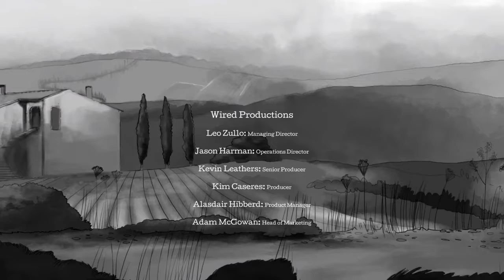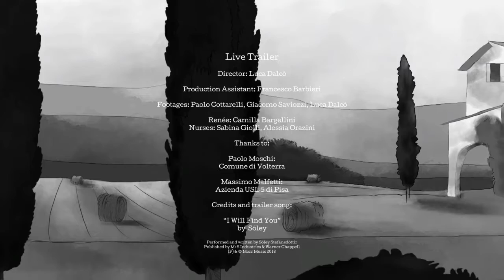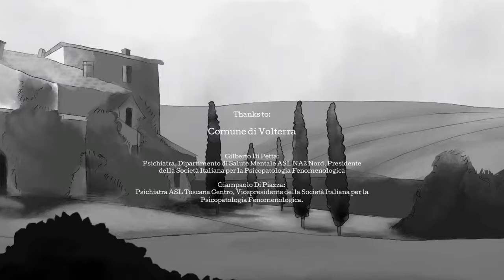The Town of Light Credits